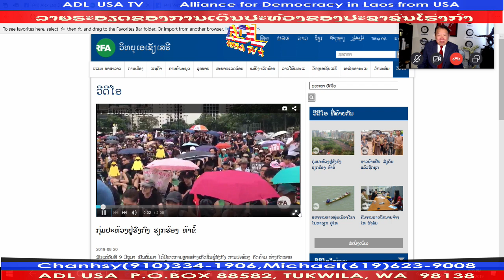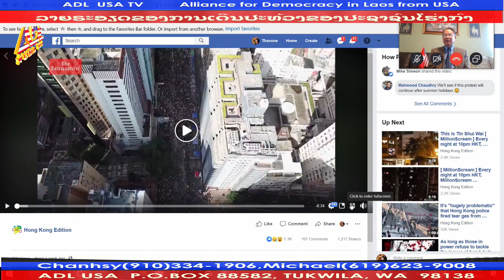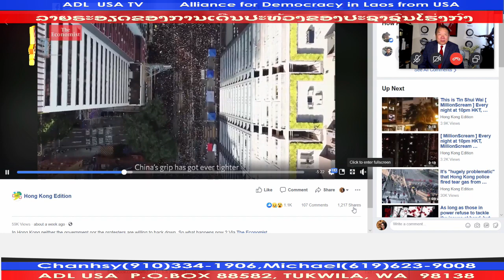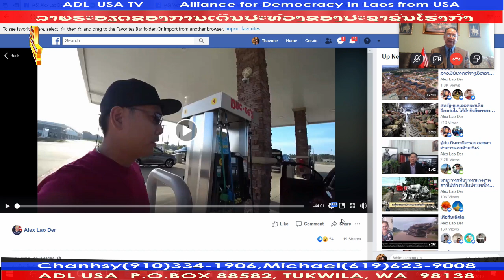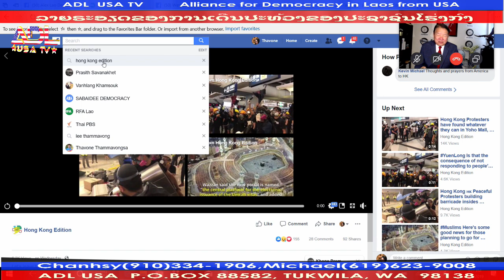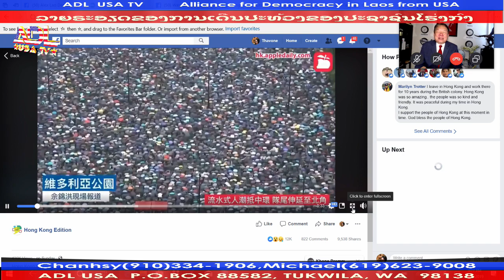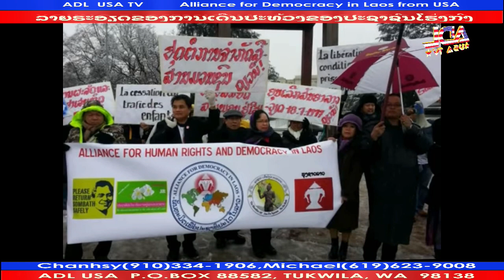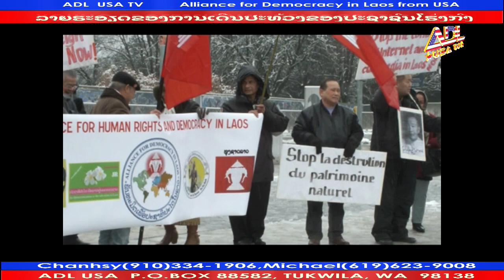ລາຍຣະອຽດ ຂອງການເດີນປະທ້ວງ ຂອງປະຊາຊົນໂຮ່ງກົ່ງ 22 August 2019